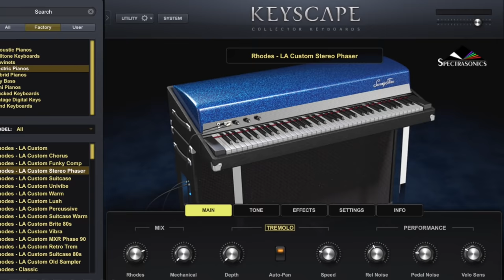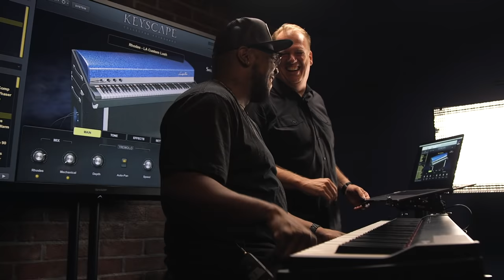SHAUN MARTIN Just the...Rhodes | Keyscape Sessions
Grammy Award-winning keyboardist Shaun Martin (Snarky Puppy, Kirk Franklin) feelin' the love with the Keyscape LA Rhodes on two 70's pop classics! (oh...you know the tunes!)

Shaun is using a Roland A-88 to play Keyscape in this video. The keyboard stand is a custom Gibraltar build.